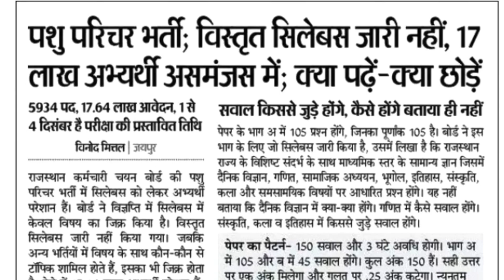पशु परिचर भर्ती 2024 सिलेबस Update😱 !! Animal attendant भर्ती विस्तृत सिलेबस जारी नहीं।😭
Insta. Id . @era_vibe_tera